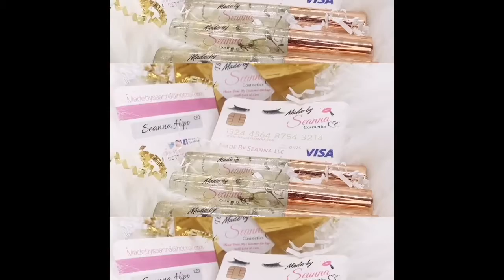Lipgloss Made With Real Flowers.. Made By Seanna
Lipgloss made with real
Jasmine Flowers and Lavender Flowers.

This Gloss is Name Summer Time
Because it got that Summer and Spring Time look.

Facebook Hair Care page:
Made By Seanna Hair Care